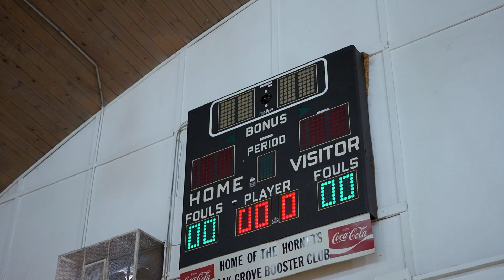Richie Banks "Iso Joe" (Saint Jhn Roses Freestyle) Official Video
GGM Records LLC.